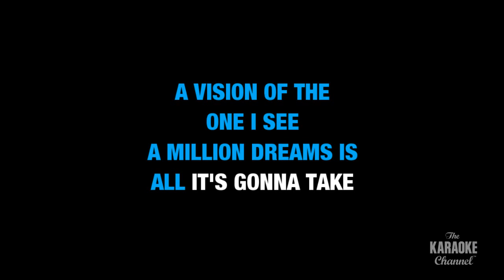A Million Dreams (Reprise) : Austyn Johnson, Cameron Seely, Hugh Jackman & The Greatest Showman E...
Sing A Million Dreams (Reprise) : Austyn Johnson, Cameron Seely, Hugh Jackman & The Greatest Showman Ensemble wherever you go with the Stingray Karaoke mobile app. Download Stingray Karaoke today:

Or build your own personal karaoke library by downloading an MP4 of A Million Dreams (Reprise) : Austyn Johnson, Cameron Seely, Hugh Jackman & The Greatest Showman Ensemble from the Karaoke Store